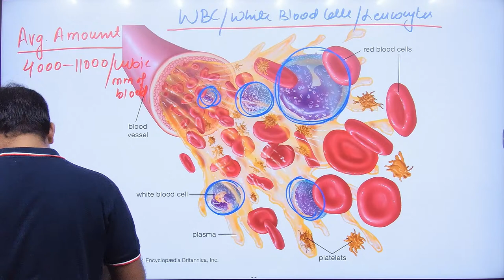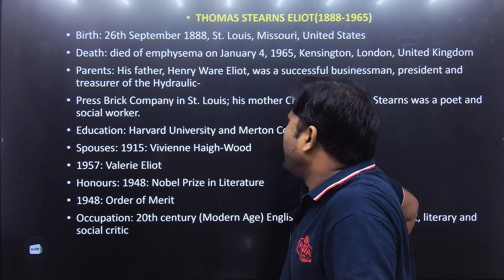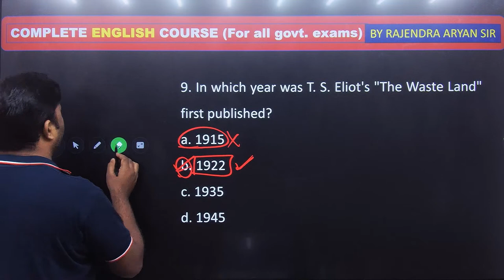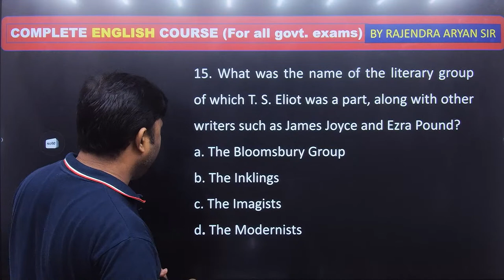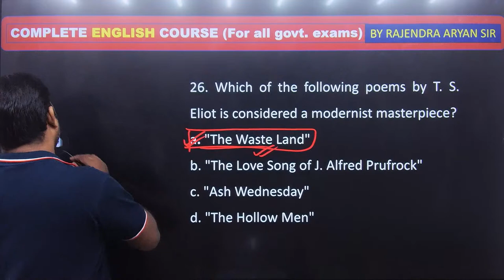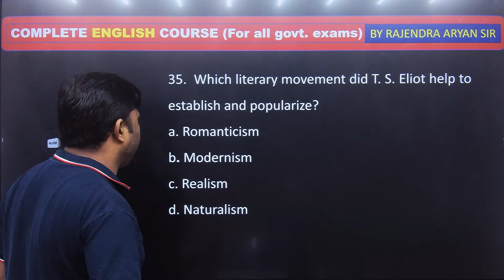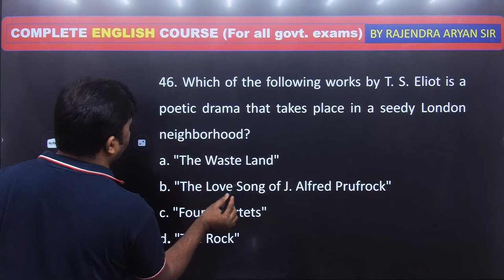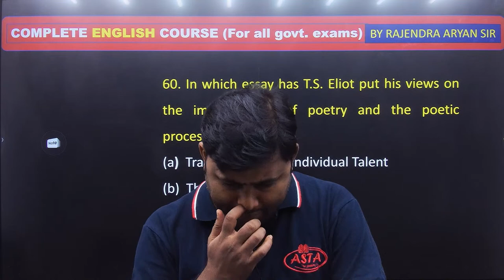TGT | PGT | NET - JRF ENGLISH LITERATURE & GRAMMAR | THOMAS STERN ELIOTS CLASS 3 | BY ARYAN SIR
ASTA Educational And Publication House Pvt. Ltd. has been constantly putting comprehensive effort for more than a decade and has a spectrum of successful candidates.

✔️Physical training
✔️Hostel Facilities
✔️Mock Test Available

Phone Number :- (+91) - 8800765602 | 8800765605